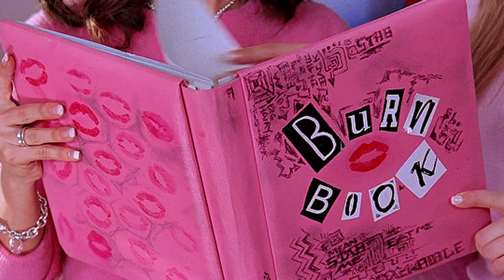full bre4sts 🤍 trans friendly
psa - i do not want cisgender girls using this. i made my channel due to the lack of trans inclusion + representation in the subliminal community. this is for trans women and non-binary people /srs

benefits 🦋
- manifest all affirmations instantly
- be immune to any limiting thoughts and negative energy
- instantly have full and beautiful breasts
- have confidence and be happy about your results
- have perfect health, and be immune to any unwanted attention